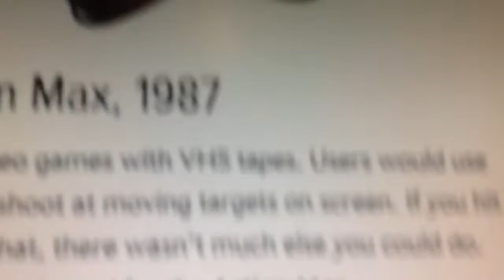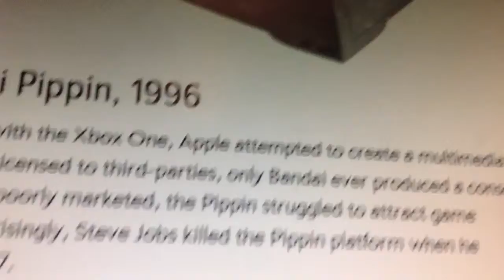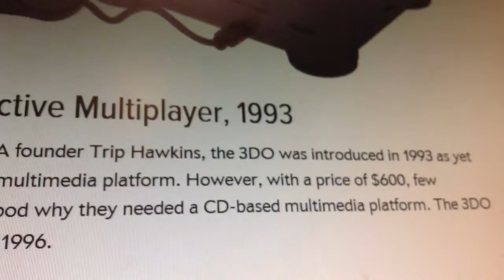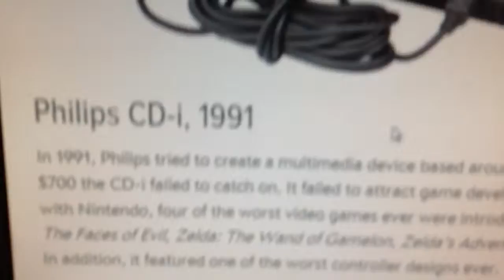10 worst gaming systems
Twitter nicholas f
Same with Facebook